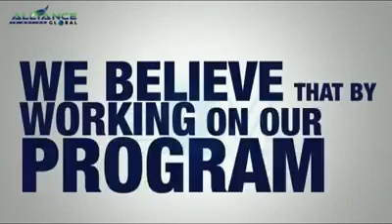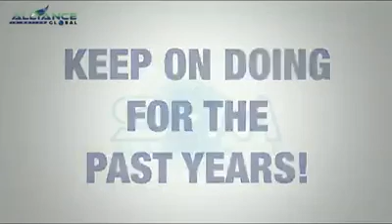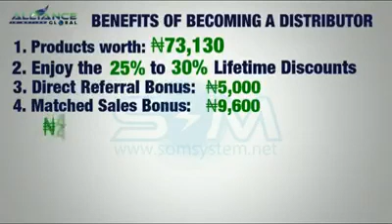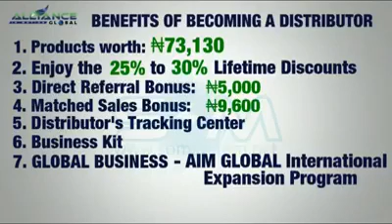How to Join and Earn in AIM Global NIGERIA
Messenger:
m.me/AIMGLOBAL.CoachBejeyTenerife